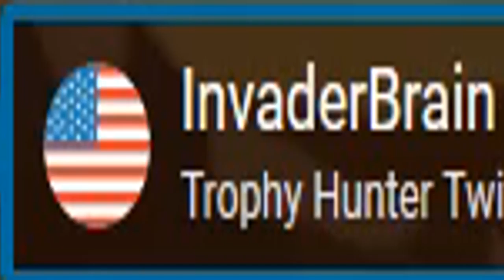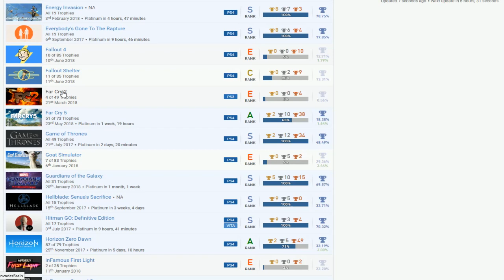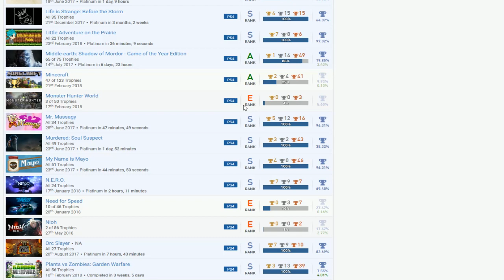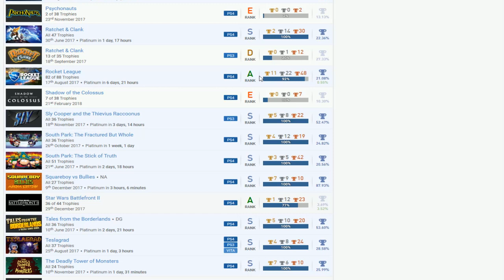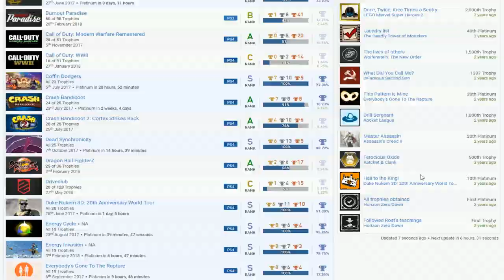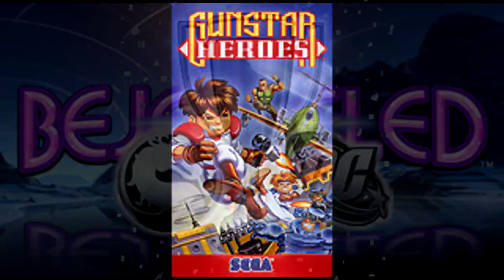InvaderBrain | PSN User Trophy Review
Good for a rookie...